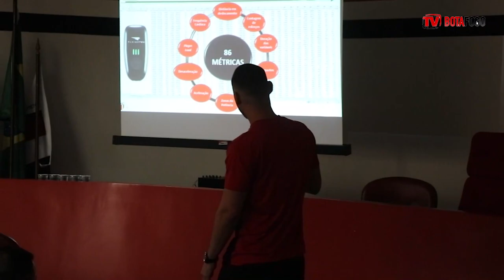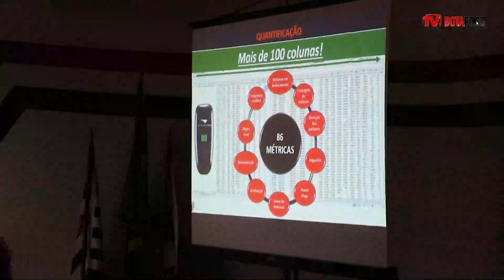EVENTO: Jornada de Ciências no Esporte - Catapult/Botafogo - 19/09/2019